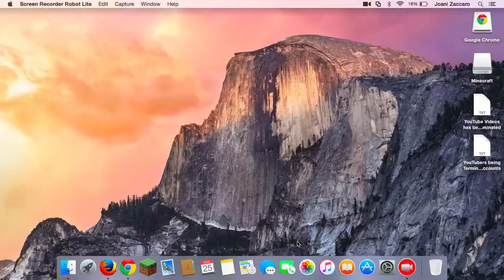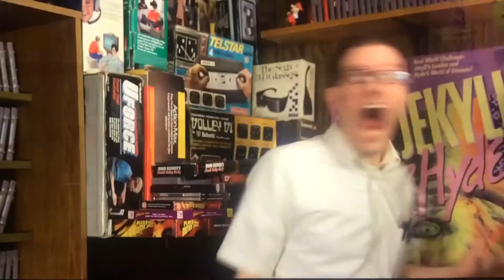My Reaction to Lego Movie